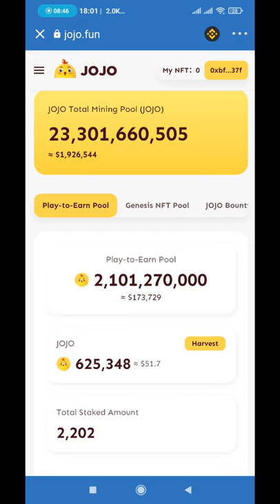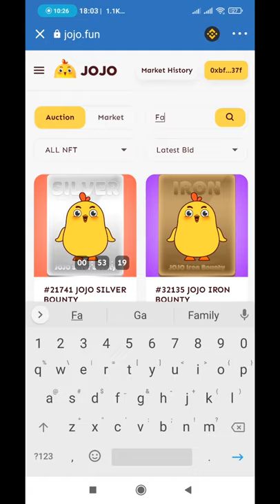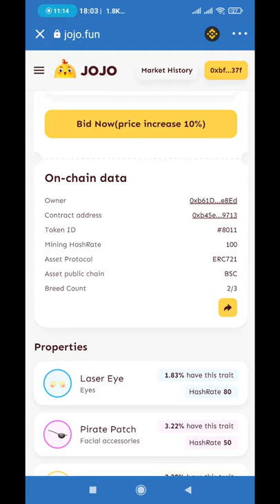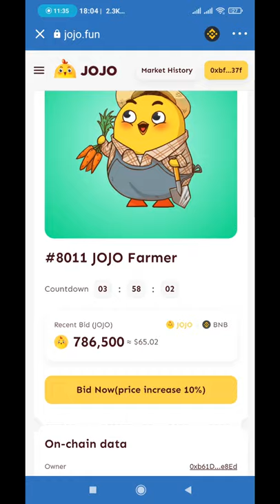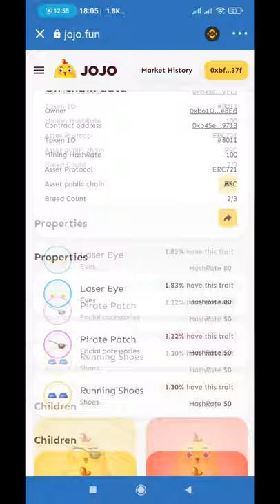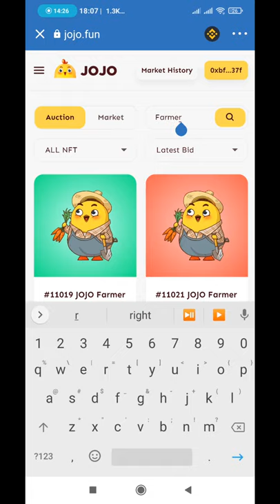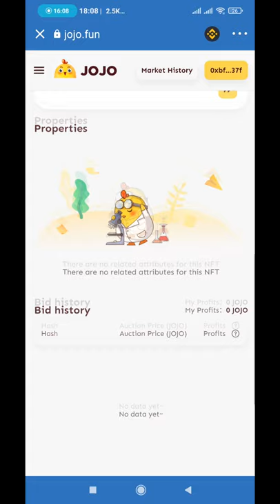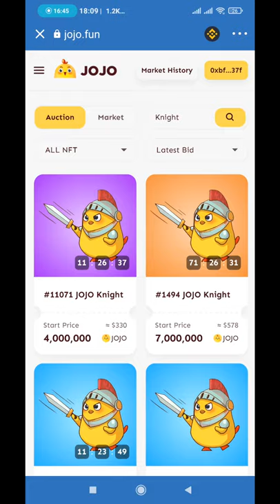CUAN MAKSIMAL DARI GAME JOJO FUN EP2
Masih banyak kawan-kawan yang bingung bagaimana cara membeli koin $JOJO di Trustwallet. Video ini akan memberi informasi mengenai cara membeli koin $JOJO di Pancakeswap. Jojo adalah permainan NFT Metaverse yag sedang viral belakangan ini. Jojo mengambil karakter ayam yang berwarna kuning yang amat enak dilihat. Selain nantinya bisa bermain game, Jojo juga menawarkan cuan maksimal. Bagaimana caranya? Nah itu topik video kita selanjutnya ya.

0x78a499a998bdd5a84cf8b5abe49100d82de12f1c
Slipage 12%-15%